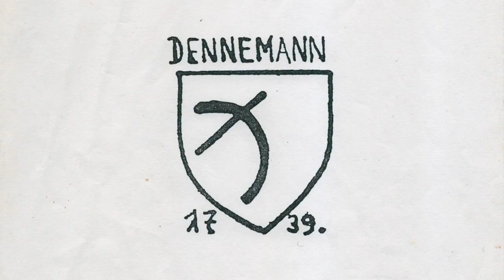Manko Nova live at Schüttorf Rocks 2011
Manko Nova live beim 18. Schüttorf Rocks am 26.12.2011 im Komplex in Schüttorf